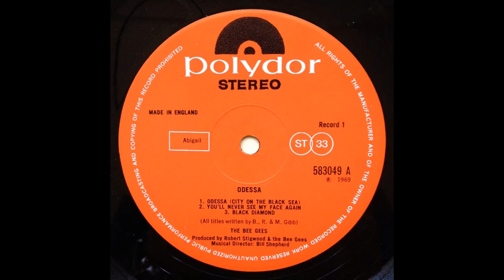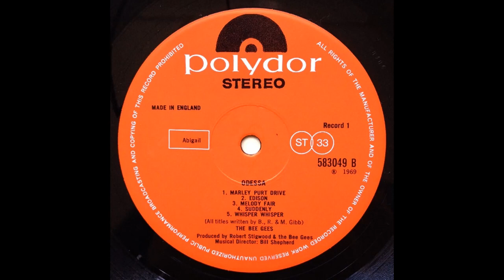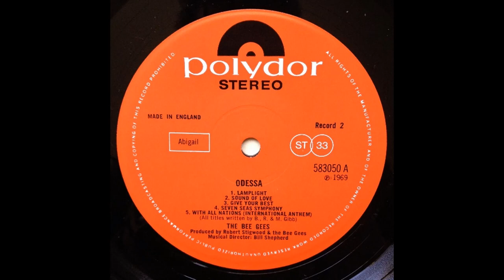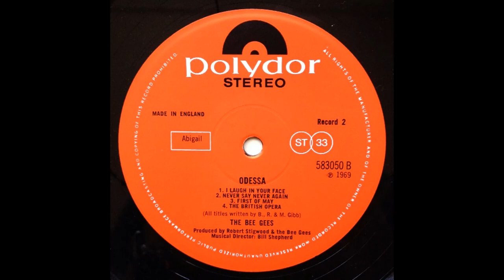Bee Gees - Odessa (1969) Part 3 (Full Double Album)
8. Bee Gees - Whisper Whisper (0:00)
9. Bee Gees - Lamplight (3:25)
10. Bee Gees - Sound Of Love (8:12)
11. Bee Gees - Give Your Best (11:40)

Odessa is the sixth studio album by the Bee Gees, a double vinyl LP released on 30 March 1969, initially in an opulent red flocked cover with gold lettering. Despite reaching the UK Top Ten and the US Top 20, the album was not particularly well-received, though now is regarded by many as the most significant of the group's Sixties albums. An ambitious project, originally intended as a concept album on the loss of a fictional ship in 1899, it created tension and disagreements in the band regarding the work's direction; finally, a dispute over which song to release as a single led to Robin Gibb temporarily leaving the group.

Released by Polydor Records in the UK and Atco Records in the US, Odessa was the group's fourth album released internationally, and their only double album of original music. It would be the final Bee Gees album to include guitarist Vince Melouney. The album includes the 1969 hit single "First of May" (UK no. 6 / US no. 37) and notable tracks such as "Lamplight", "Marley Purt Drive" and "Melody Fair", the latter of which features on the 1973 compilation Best of Bee Gees Vol. 2.

The album was reissued as a single disc in September 1976 when interest was revived in the Bee Gees' career. Since then the album has gained increasing critical acclaim. It was reissued again in January 2009, as a deluxe three-disc set, and is included in 1001 Albums You Must Hear Before You Die.

Personnel:
Barry Gibb – lead, harmony and background vocals, rhythm guitar
Robin Gibb – lead, harmony and background vocals, Hammond organ, piano, Mellotron
Maurice Gibb – harmony and background vocals, bass, rhythm and lead guitars, piano, Mellotron, lead vocals on "Melody Fair" and “Suddenly”
Vince Melouney – lead guitar on "Marley Purt Drive," "Edison," "Whisper Whisper", "Sound of Love," "Give Your Best," and "I Laugh In Your Face"
Colin Petersen – drums

Additional musicians and production:
Bill Keith – banjo on "Marley Purt Drive" and "Give Your Best"
Tex Logan – fiddle on "Give Your Best"
Paul Buckmaster – cello on "Odessa (City on the Black Sea)"
Adrian Barber – sound engineer
Robert Stigwood – producer